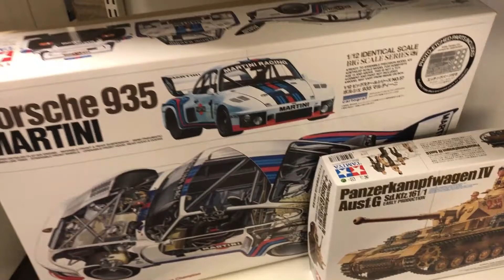1分PV。タミヤ新製品案内2021年9月号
1分プロモーションビデオ。タミヤ新製品案内2021年9月号